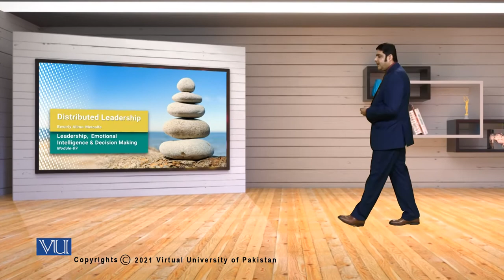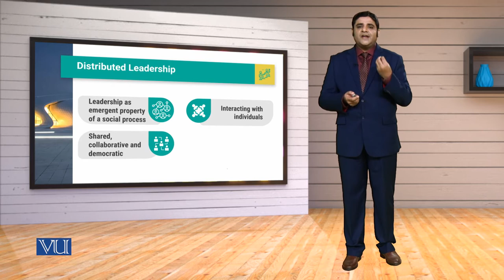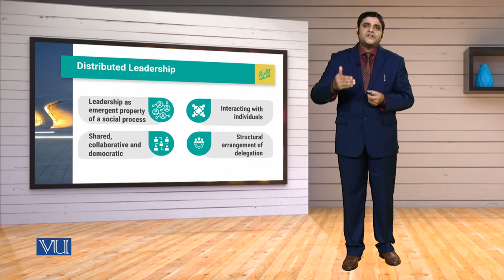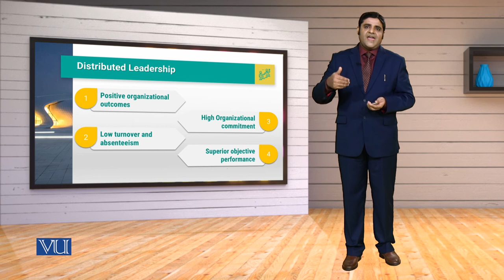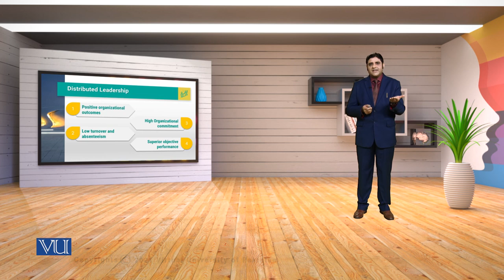MGT714_Topic009 | Leadership, Emotional Intelligence & Decision Making